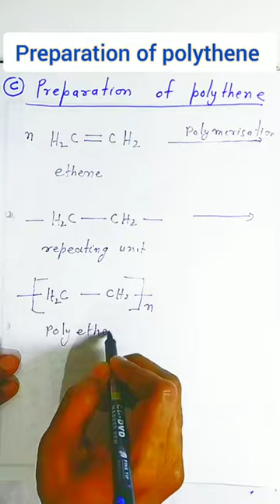Preparation of polythene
Preparation of polythene class 12

What is a polythene and how is it made?
How polythene is prepared give its two uses?
How is high density polythene prepared?
What is the composition of polythene?
How is polyethylene made step by step?
How is polyethylene extracted?
How is polyethylene made into plastic?
How are polythene bags made?
What is polythene Class 8?
What is the chemical formula for plastic?
Preparation of polythene from ethene
Preparation of polyethylene PDF
Method of preparation of Teflon
Mechanism of preparation of polyethylene
Preparation of polyethylene ppt
What is a polyethylene definition?
How is a polythene bag made?
Where is polyethylene made?
What are the properties of polythene?
What are the types of polyethylene?
Why is polyethylene used?
Preparation of HDPE
Uses of polythene
Polyethylene preparation properties and uses
Write the equation for the preparation of low density and high density polythene
Low density polythene is prepared by
Properties of polyethylene
Preparation of polyacrylonitrile
Polymer preparation methods